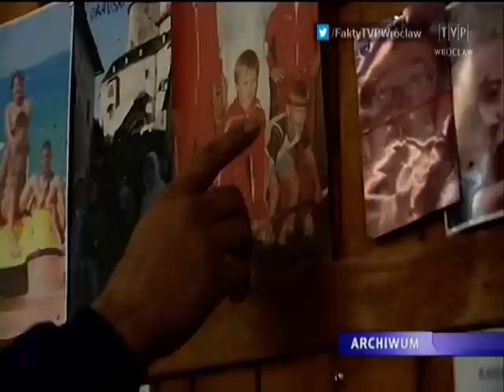Sportowcy z Wierzbna na miarę Kołeckiego, „Fakty" 21.12.2013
Adrian Franczyk, sztangista trenujący w klubie LKS Polwica Wierzbno, ma zaledwie 17 lat i już zdobył brązowy medal Mistrzostw Europy Juniorów, a w lidze seniorów razem z niewiele starszymi kolegami zajął piąte miejsce. Chłopak już teraz chciałby iść w ślady Szymona Kołeckiego -- znakomitego polskiego ciężarowca, medalisty Igrzysk Olimpijskich w Pekinie. Co ciekawe -- Kołecki także pochodzi z Wierzbna. »